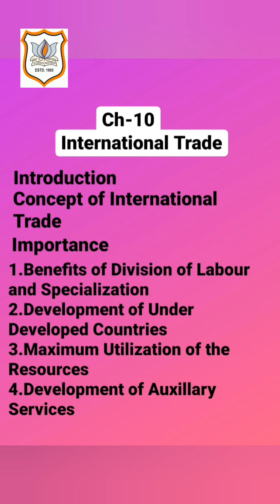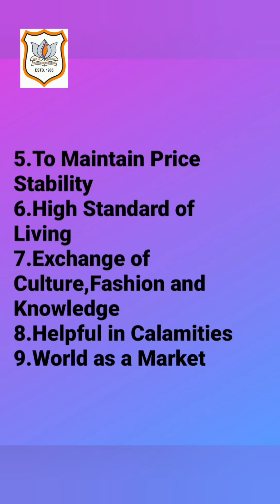Std XI Com O.C Ch 10